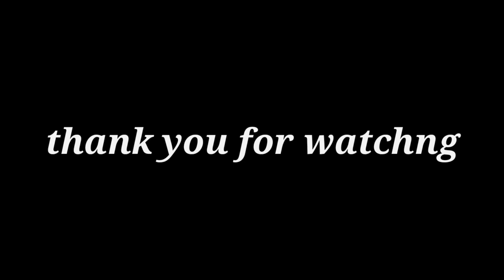Rmn Dyhb Drama Center. The voice behind the scene central precinct|YonyonVlog